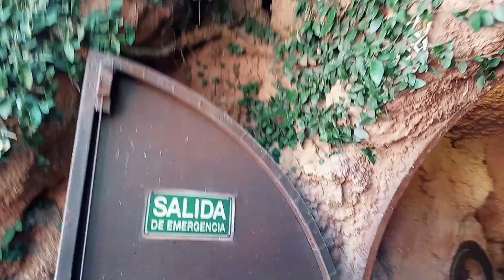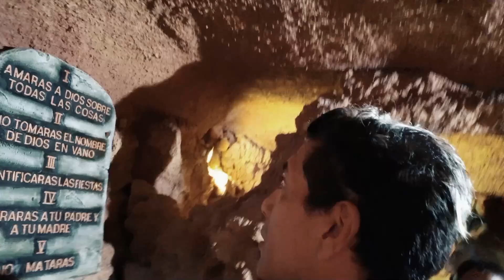TIERRA SANTA - PARTE 1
Recorrimos tierra santa por dentro. Un lugar muy lindo para disfrutar.

Este es el 2do video de tres de la saga con rumbo al REFUGIO FREY. Caminamos mucho para llegar al REFUGIO FREY (cerro catedral - BARILOCHE) y nos encontramos con una casa misteriosa. QUE MIEDOOOOOO AJAJ